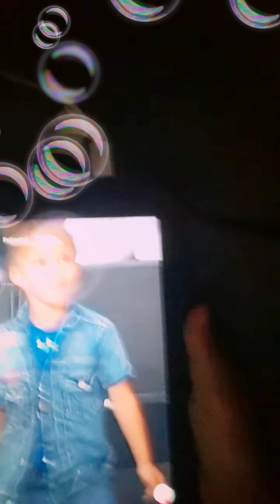Like me follow us on Twitter and Facebook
Miami vlogs